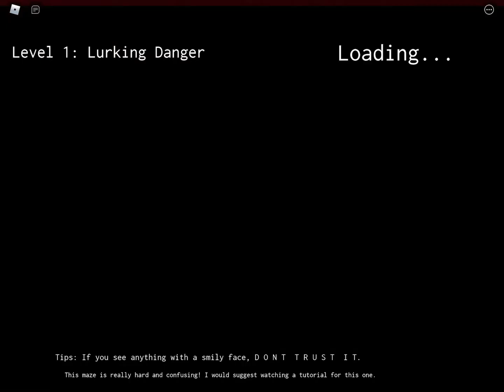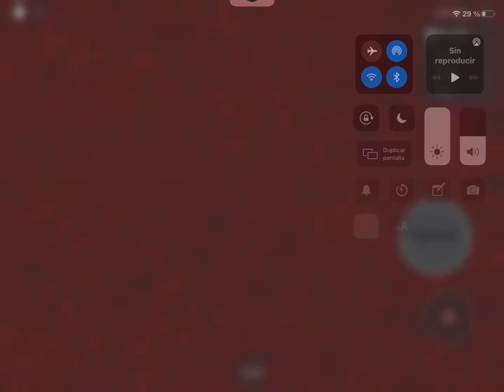Backrooms level fun =) incident (roblox)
He ended up in the backrooms. He escaped level 0 but in level 1, he touched and no-clipped into a painting that was made of the partygoers. When he entered, the room was infested with the majority of the partygoers in level fun =)

0:00 The froontrooms

1:59 Ended up in level 0

2:57 Level 1

10:07 level fun =)